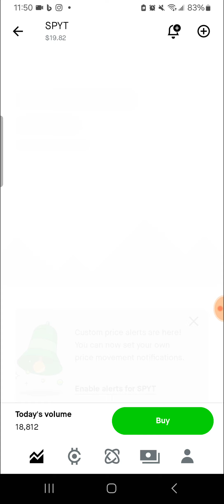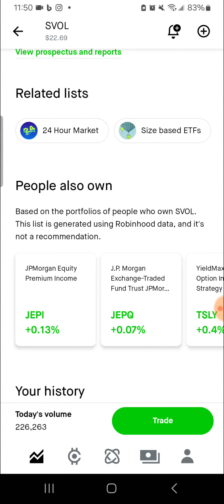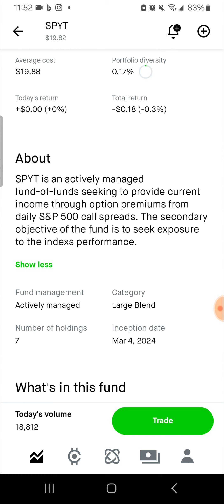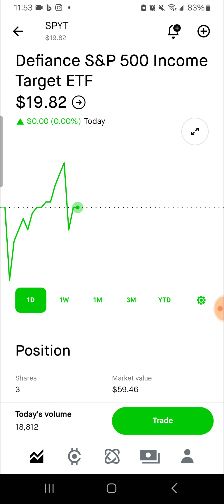My plan for SPYT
In this video, I will go over my plan for SPYT.